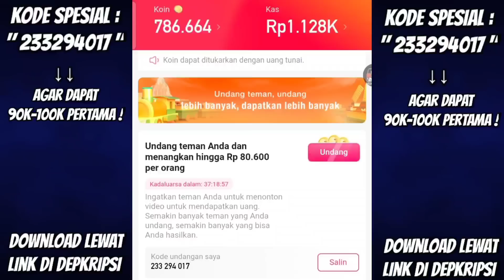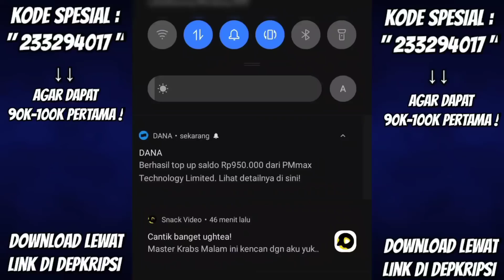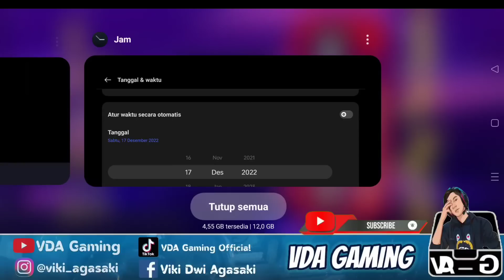BOCORAN FF !! EVENT TERBARU, BONUS TOP UP, KOLABORASI CARLA DREAMS, SHOTGUN, WEAPON ROYALE, FIST ES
bonus top up katana lobby free fire terbaru
weapon royale shotgun m1887 free fire terbaru

VDA Gaming

Snack Video : VDA Gaming Official

          -KineMaster Pro
          -Dan Lain-Lain